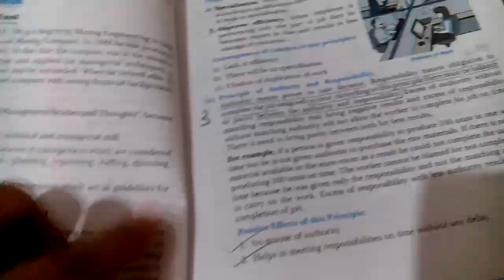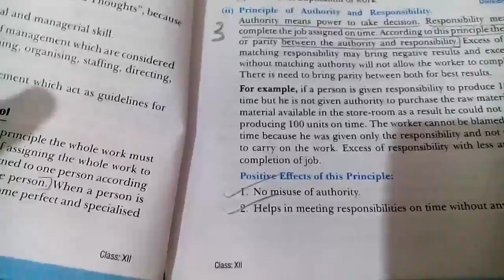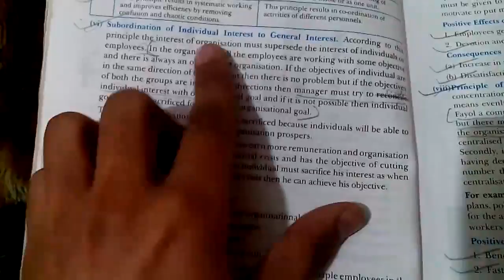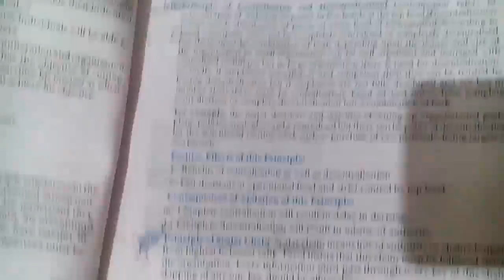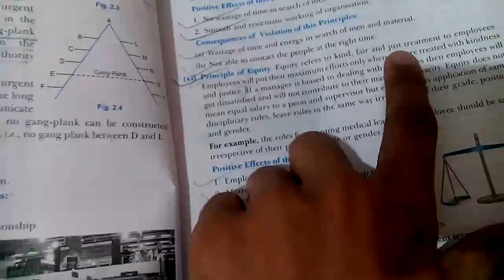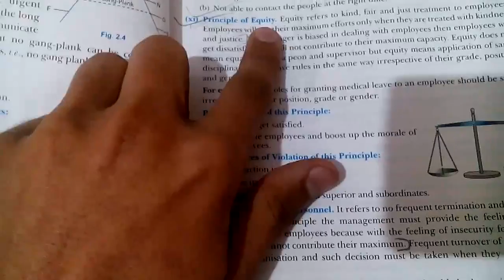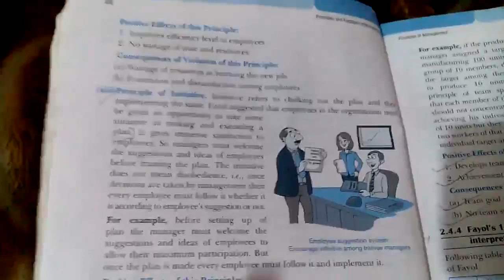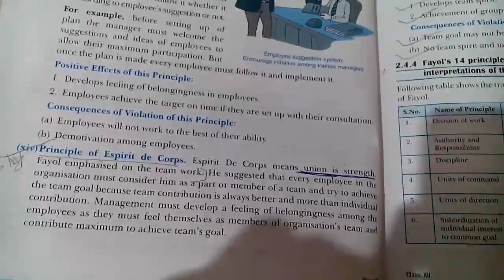Class 12th Chapter Principle of Management ( Henry Fayol 14 Principles ) in Hindi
This is the most important topic that must be come in exams each and every year for last 10 years.
this will definitely help you in exam